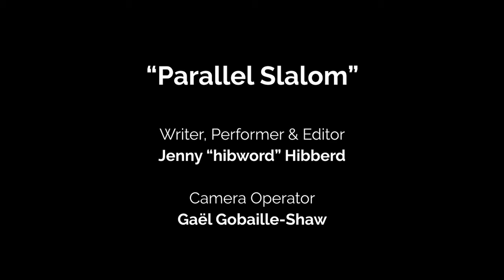Hibword - Parallel Slalom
Original spoken word poem by Hibword.
Writer, performer and film editor: Jenny "hibword" Hibberd.
Camera operator: Gaël Gobaille-Shaw.